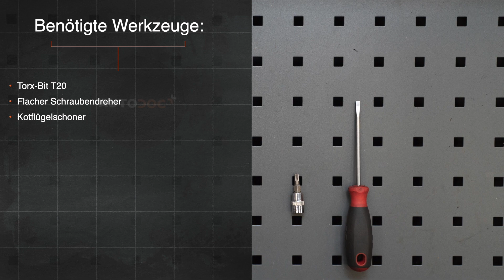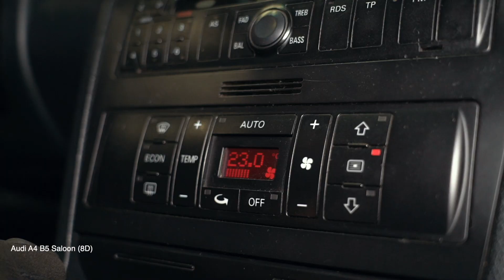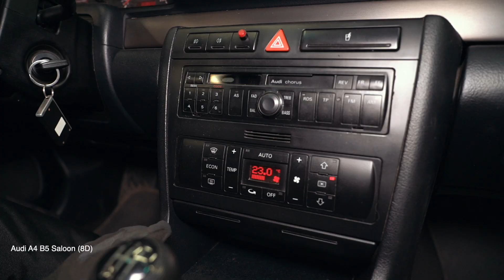Wie AUDI A4 B5 Limousine Innenraumfilter [AUTODOC TUTORIAL]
Wie AUDI A4 1 (8D2) 1.6 Limousine 1994–2001 Innenraumfilter / Pollenfilter / Innenraumluftfilter wechseln [AUTODOC TUTORIAL]

Innenraumfilter an AUDI A4 B5 Avant (8D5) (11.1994–09.2001) / AUDI A4 B5 Saloon (8D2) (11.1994–09.2001) / AUDI A6 (4B5) (4B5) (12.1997–01.2005) / AUDI A8 D2 (4D2, 4D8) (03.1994–09.2002) / VW Passat B5 Saloon (3B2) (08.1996–11.2000) Fahrzeugen, werden stets nach demselben Muster ersetzt. Es kann jedoch aufgrund spezifischer Merkmale des Fahrzeugdesigns kleinere Unterschiede geben.

Alle Video- und Pdf-Tutorials zum Austausch der Teile eines AUDI A4 B5: im AUTODOC CLUB herunterladen und anschauen

0:00 — AUDI A4 B5 – Innenraumfilter / Pollenfilter / Innenraumluftfilter: Schritt-für-Schritt-Tutorial zum Austausch
0:35 — Schrauben Sie die Befestigungen der Kunststoffplatten der Seitenverkleidung heraus.
1:07 — Entfernen Sie den Gehäusedeckel des Innenraumfilters.
2:29 — Installieren Sie den Gehäusedeckel des Innenraumfilters.
2:46 — Bringen Sie die Seitenverkleidung aus Kunststoff an.